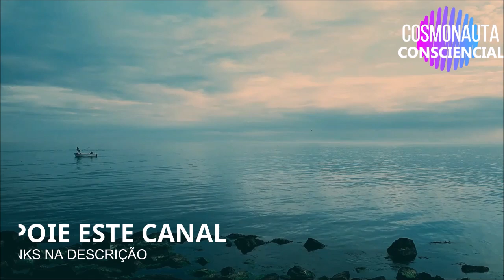PERCEBA QUE SUA MENTE NÃO POSSUI LIMITES, BOB PROCTOR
Bob Proctor é um autor, palestrante e treinador de desenvolvimento pessoal e profissional. Ele ficou famoso por aparecer no documentário de sucesso "O Segredo" ("The Secret"), que apresentou a Lei da Atração como um meio de alcançar o sucesso pessoal e profissional.

Proctor tem mais de 50 anos de experiência em ensinar as leis do sucesso e ajudou milhões de pessoas ao redor do mundo a alcançar seus objetivos. Ele é autor de vários livros, incluindo "You Were Born Rich" e "The ABCs of Success". Além disso, ele fundou a Proctor Gallagher Institute, que oferece programas de treinamento e desenvolvimento pessoal e profissional.

O canal "Cosmonauta Consciencial" é dedicado à exploração da consciência e da espiritualidade, com ênfase em temas como autoconhecimento, despertar espiritual, experiências fora do corpo, jornada interior e conexão cósmica. Aqui, você encontrará conteúdo para expandir sua consciência, desenvolver sua espiritualidade e explorar novas possibilidades de compreensão do universo. Junte-se a nós nessa jornada rumo à expansão da consciência!